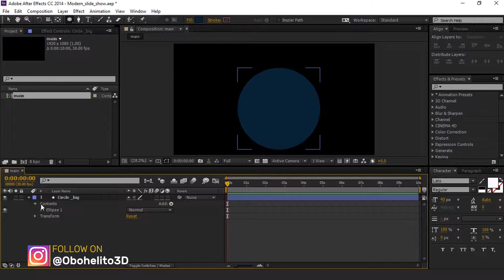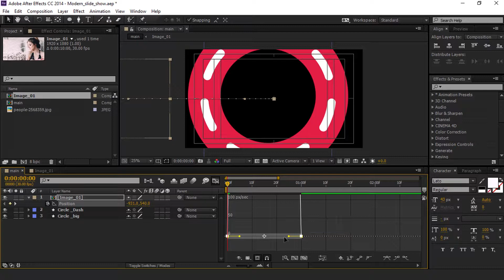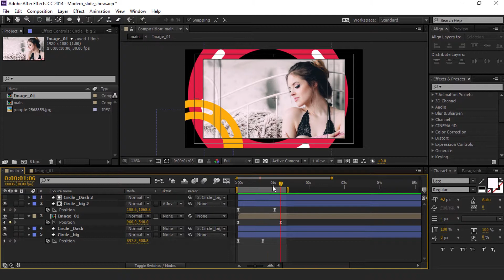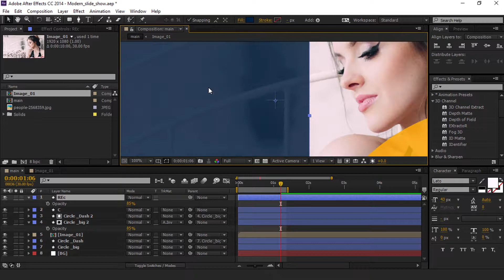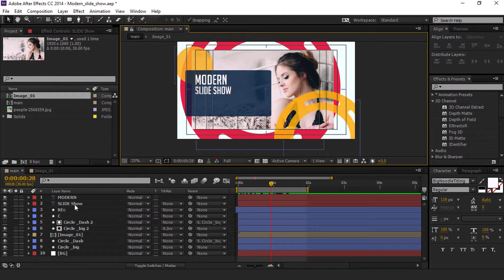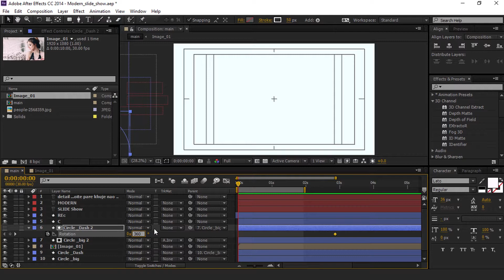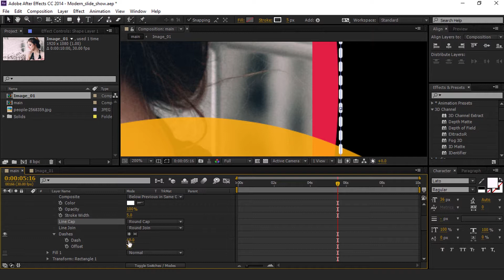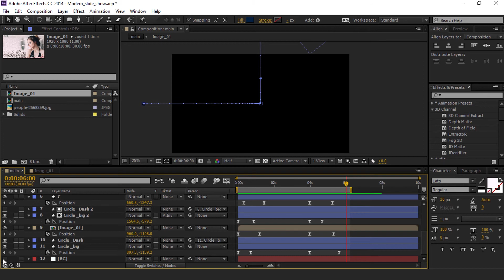Modern Slide Show in After Effect No plugin